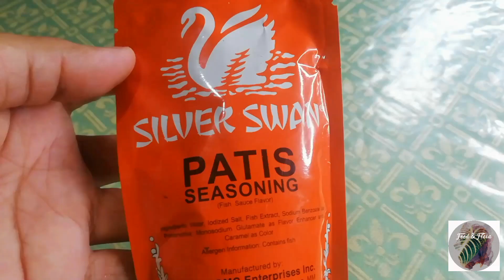PUTANGHER_GINATAANG TALBOS NG KAMOTENG KAHOY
MALUPITANG recipe ni fader! GRABE ITO, SAMAHAN MO PA NG KAPENG BARAKO SA TAG-ULAN,